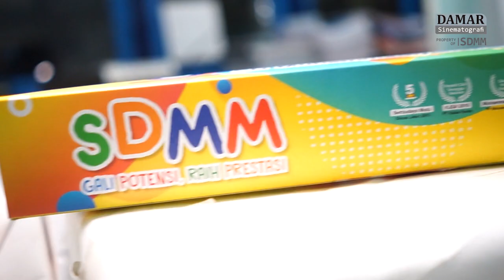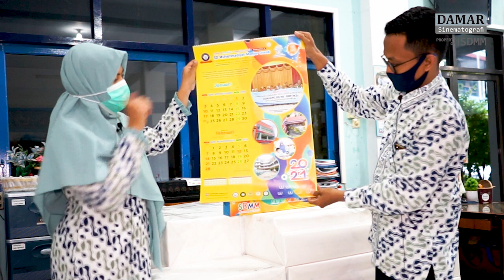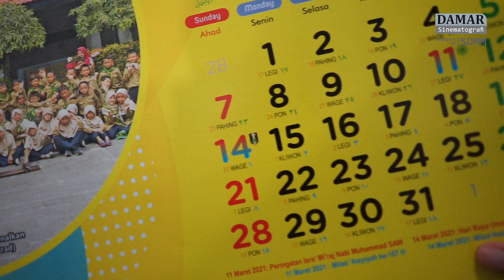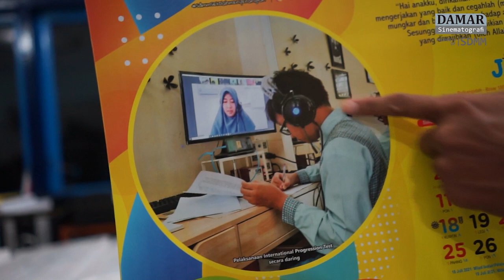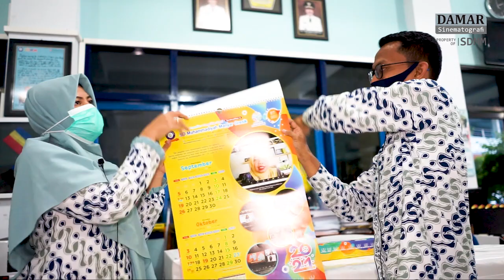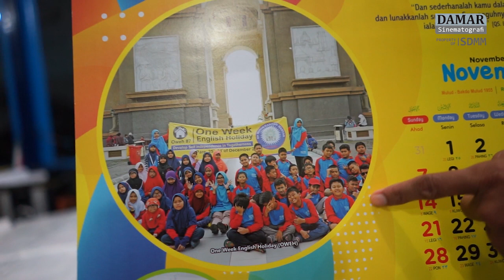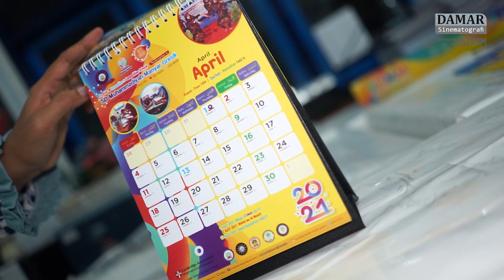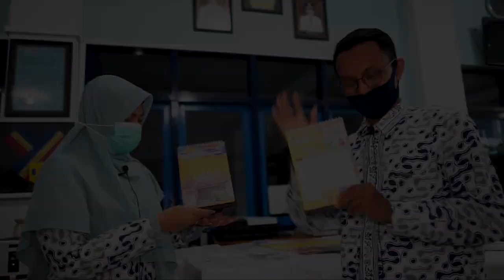Unboxing Kalender SDMM 2021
Office :
Terakreditasi A

Facebook: SD Muhammadiyah Manyar Gresik